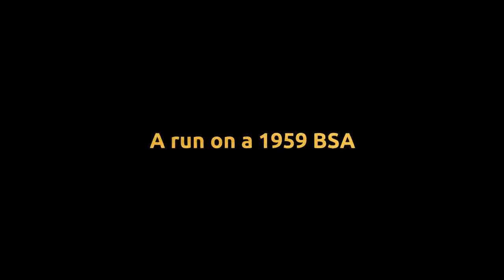BSA C15 run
A short run to the Struie viewpoint on my 1959 BSA.